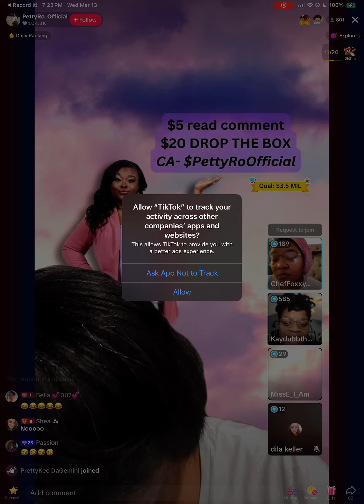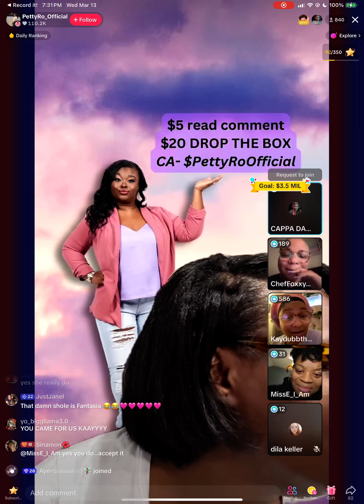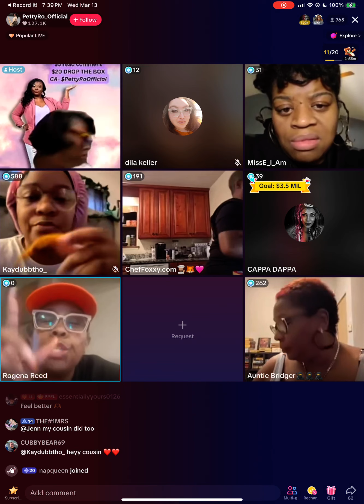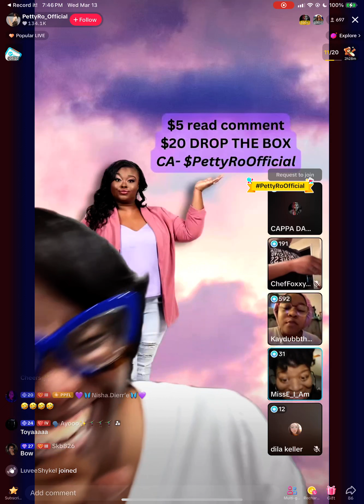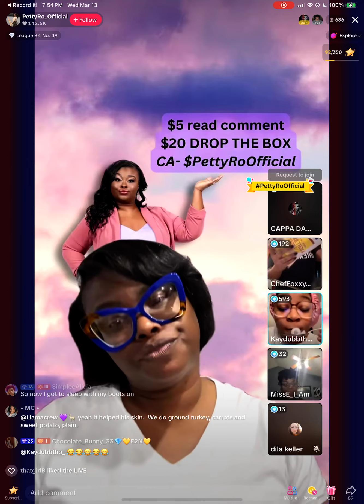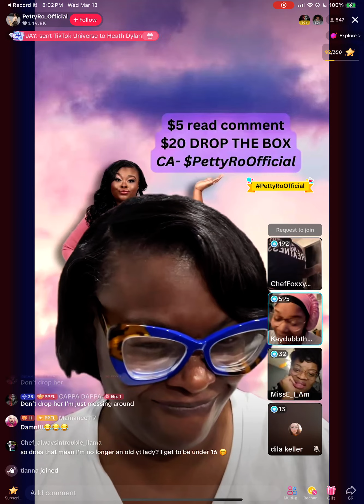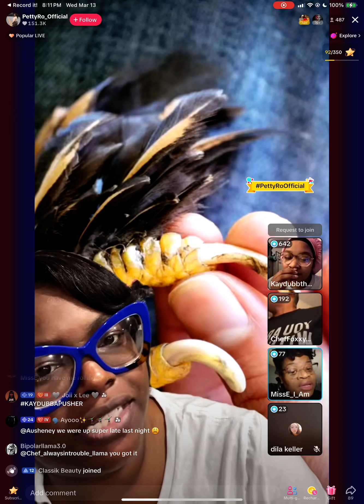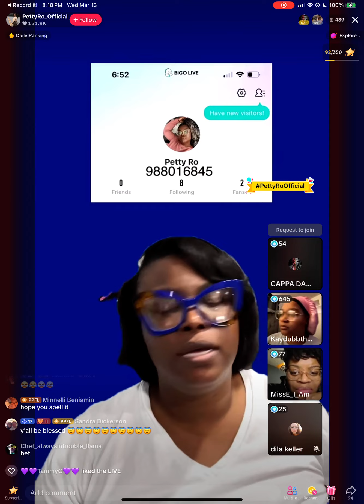LIVE REPLAY: PettyRo Wed Mar 13